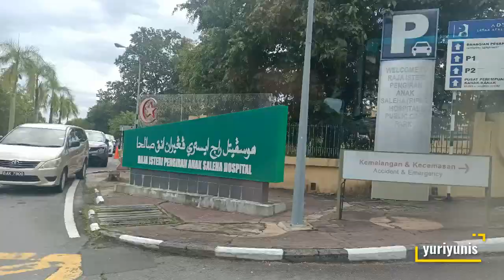ano to??? bat may bukol???!!!